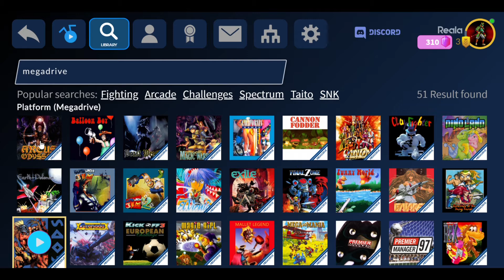Gods (Sega MegaDrive) on Antstream Arcade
Controller I Use for Antstream: Retro-Bit Sega Saturn Controller

"Antstream Arcade is a retro games platform with over a thousand carefully curated games to choose from. With one account across multiple devices (from gaming consoles to phones and tablets), take on friends or foes in our exclusively coded challenges or try your hat at our casual esports tournaments. It's your choice whether you dip in, or go deep!"